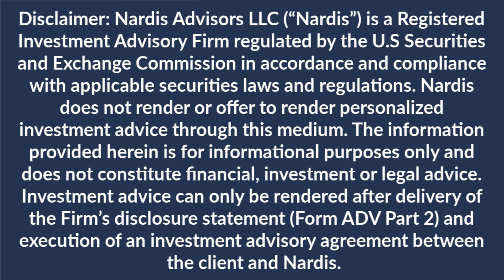MOVING FROM THE UNITED STATES TO ISRAEL: EXPAT RELOCATION TIPS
If you are moving from the United States to Israel, here are 3 expat relocation tips that can help you.